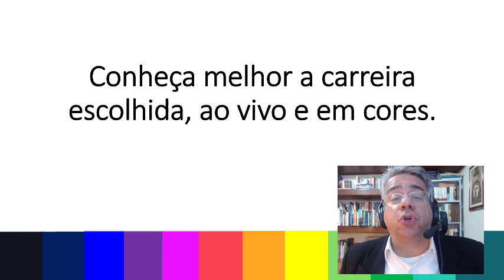COMO ESTUDAR PARA CONCURSOS PÚBLICOS PARA INICIANTES - RUBENS SAMPAIO - DICA 04